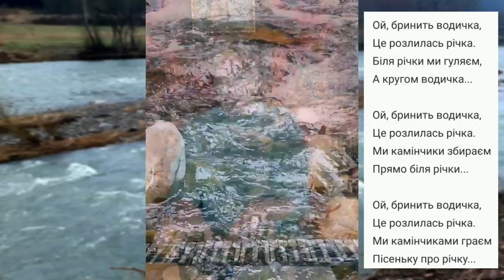Зоя Еманова. МузТоk 24. Ой, бринить водичка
03:56 - пісня "Ой, бринить водичка" на мотив української народної мелодії;

06:00 - ритмічна гра на матеріалі пісні;

07:48 - музикограма на матеріалі пісні.